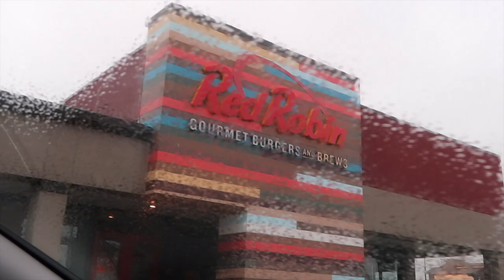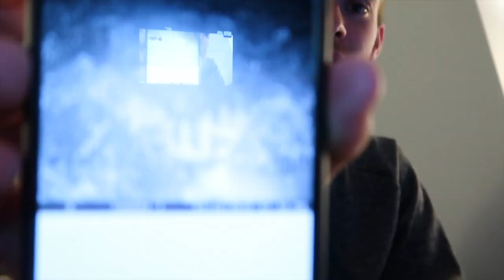Homemade Birthday Gift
Arabella and Mallory had so much fun making Kurt a birthday gift! Also, see how Mallory's first day back to work went! Kurt and Arabella had a good first day home alone with out mom. We celebrated Kurt's birthday this year by going out to his favorite restaurant.